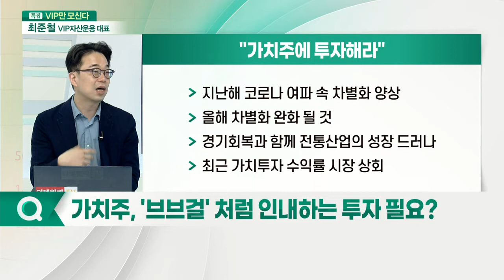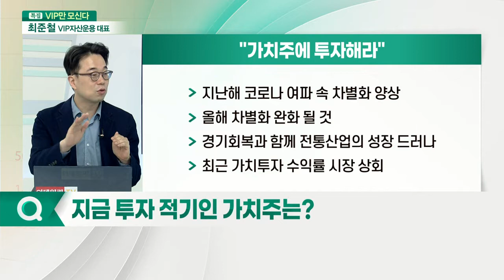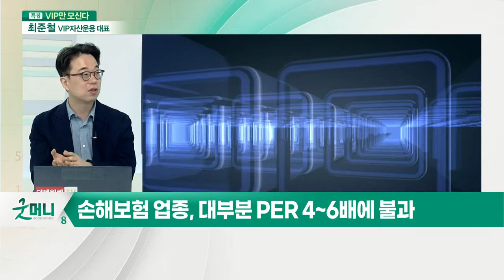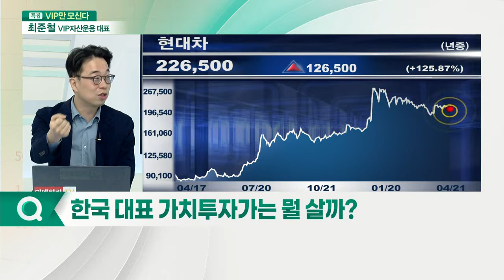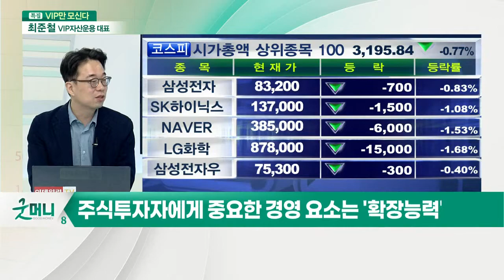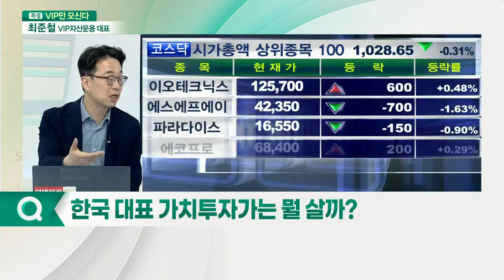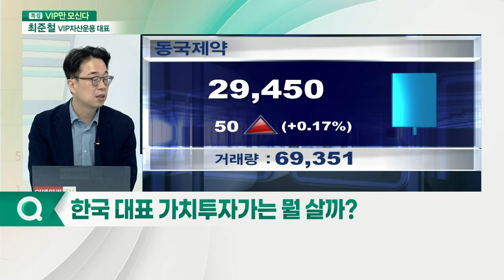최준철 VIP자산운용 대표 "'브브걸' 처럼 투자하라"... 가치투자 대표가 찜한 종목은?_이슈포커스 (20210421)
- VIP자산운용 공동대표 (운용자산 2.8조)
- 서울대 경영학과 졸업
- 2003년 대학 재학 중 VIP투자자문 창업
- 저서 '한국형 가치투자 전략(2002)'

Q. 가치주 vs 성장주 거센 논쟁… 견해는?
Q. 가치주, '브브걸' 처럼 인내하는 투자 필요?
Q. 지금 투자 적기인 가치주는?
Q. 장기적 관점의 가치투자 한계… 견해는?
Q. 한국 대표 가치투자가는 뭘 살까?